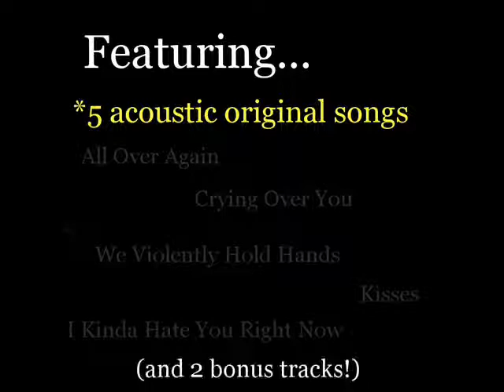Saffron Moon - First Phase EP (promo video)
Buy my first ever EP on iTunes! :3

Recorded at the Root Cellar in Gardner, MA, with Jeff Root.

Peace,Love,Saffron c: